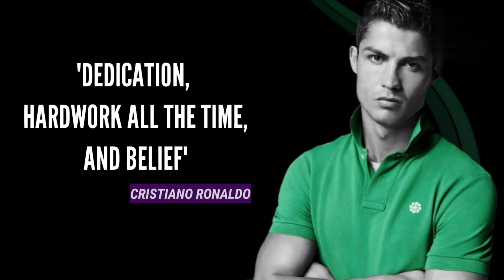Hardwork quotes||cr7 Inspiration hard work quotes||ronaldo watapp status quotes||Brain Train quotes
Background music copied from audio library_music for content creators